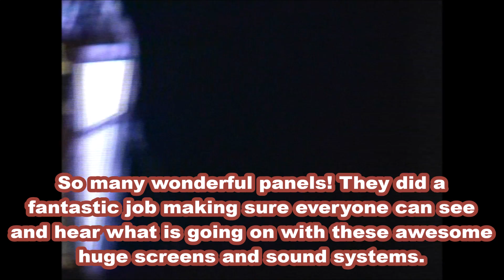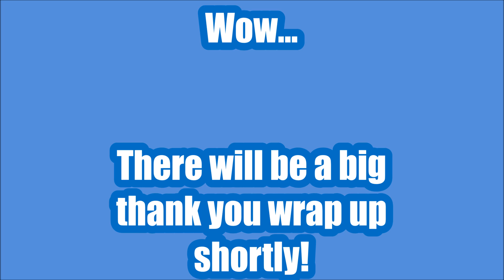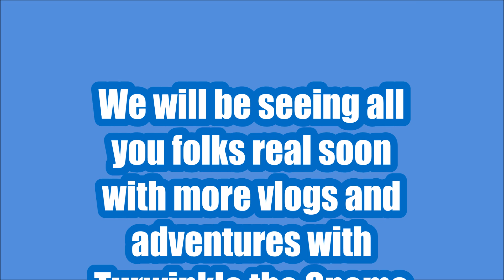Day two of Blizzcon 2015 with interviews and day after fun!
This is the final episode on my trip to Blizzcon 2015. We get a chance to speak with Ironripper of the Oathsworn and Wellson of the Conclave. We also get a look at Kravvoc in action on the Voice actor's stage. Finally some shots of our road trip to San Diego!